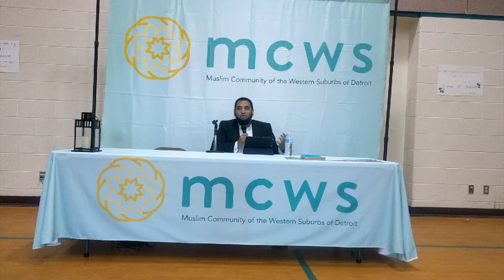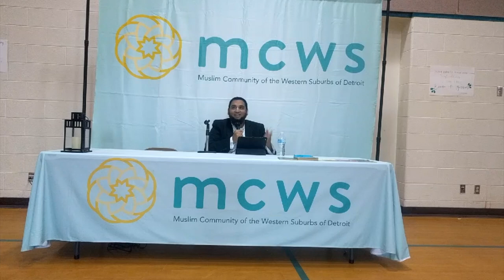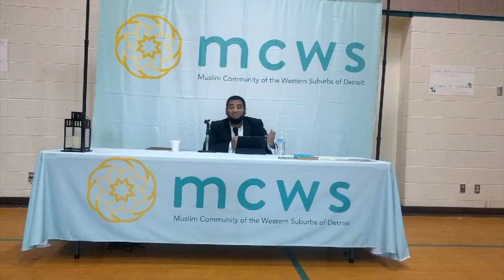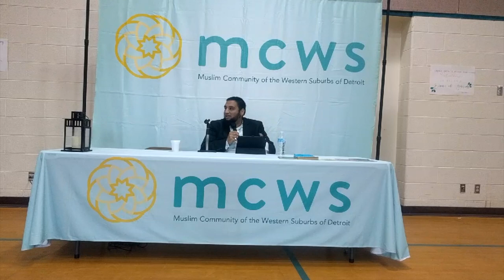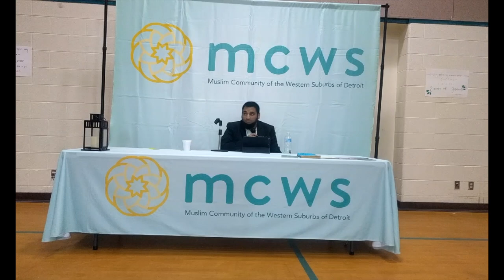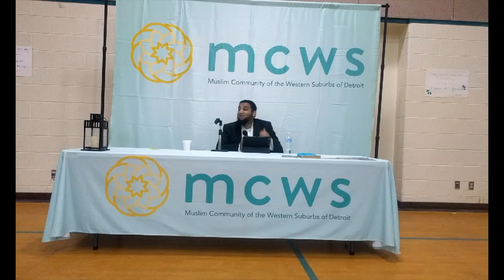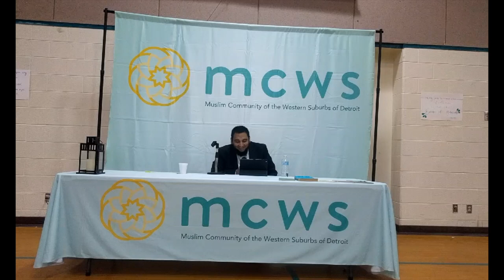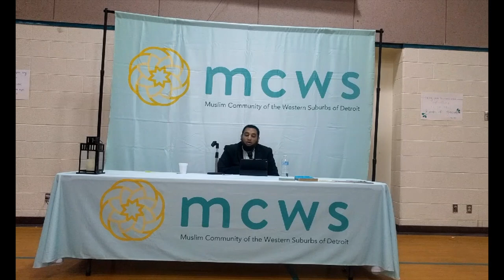Rashidun: Abu Bakr (Session One with Shahid Hussain)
Rashidun: Abu Bakr Session One with Shahid Hussain full video and audio from July 6th lecture.